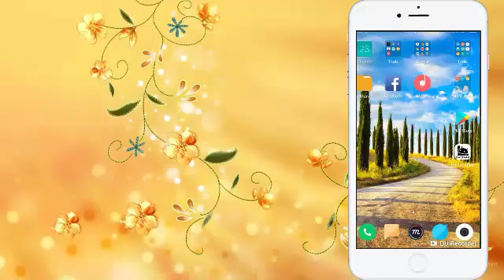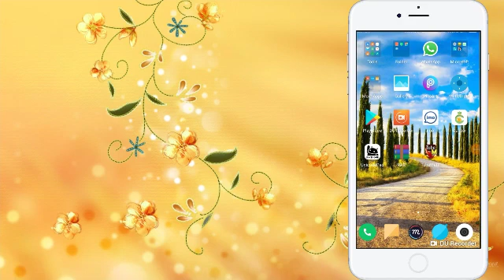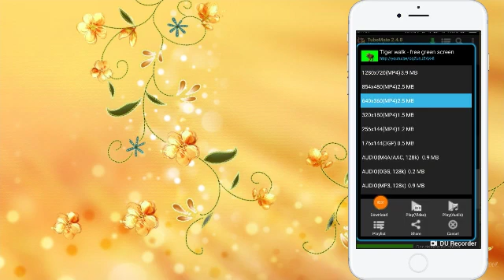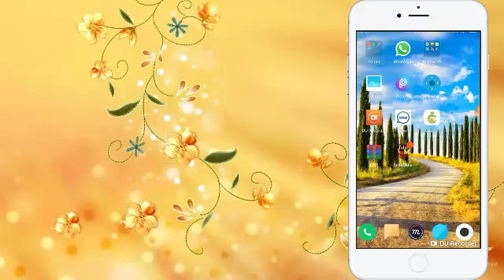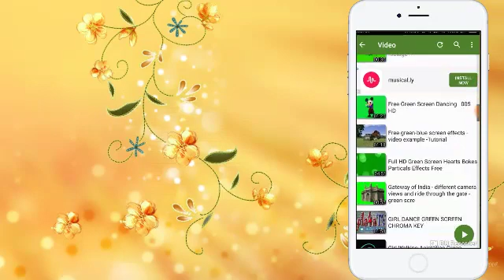Green screen video download kaise kare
Green screen download karne ke liye

Video director